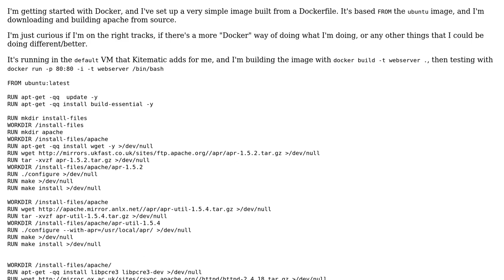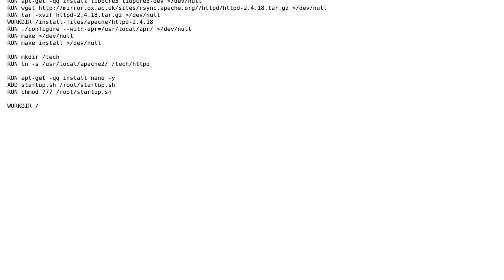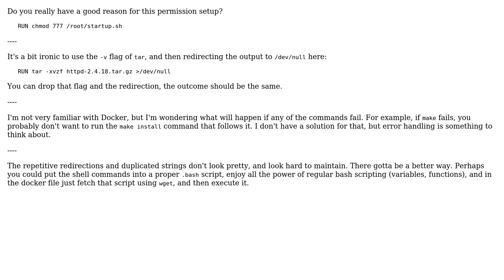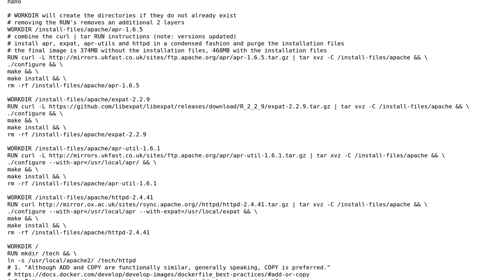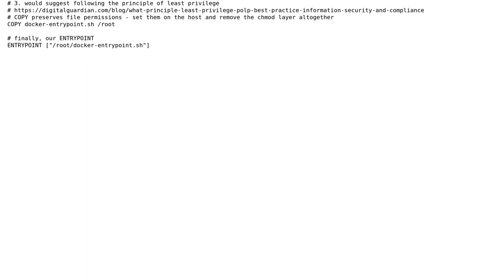Code Review: Dockerfile to install Apache (3 Solutions!!)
Code Review: Dockerfile to install Apache

With thanks & praise to God, and with thanks to the many people who have made this project possible! | Content (except music & images) licensed under CC BY-SA | Music | Images & others | With thanks to user Toby Speight user TMH user masseyb user janos user alexwlchan user 200_success and the Stack Exchange Network Trademarks are property of their respective owners. You are responsible for your own actions.